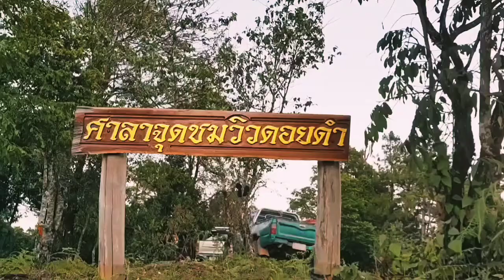ท่องเที่ยว จุดชมวิวดอยดำ เชียงใหม่-แม่ฮ่องสอน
คลิปนี้เป็นคลิปเก่าแล้วนะครับ แต่เนื่องด้วยติดลิขสิทธิ์เสียง ก็เลยมาตัดต่อใหม่ แล้วก็ลงอีกครั้งนะครับ